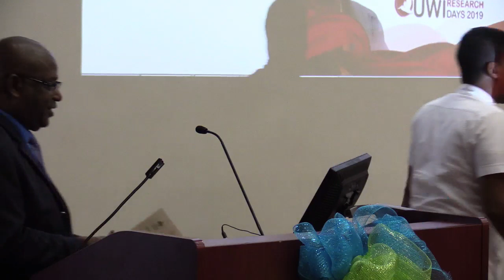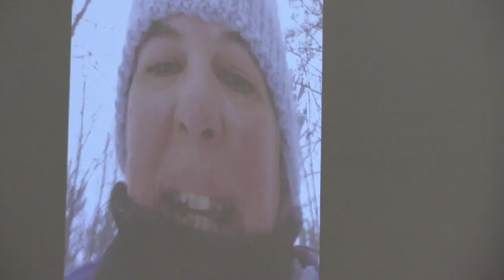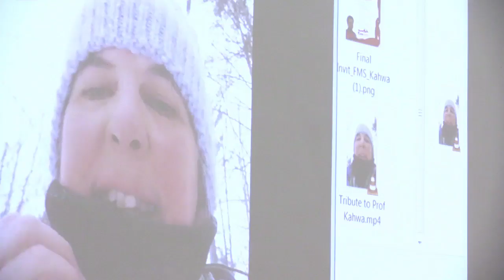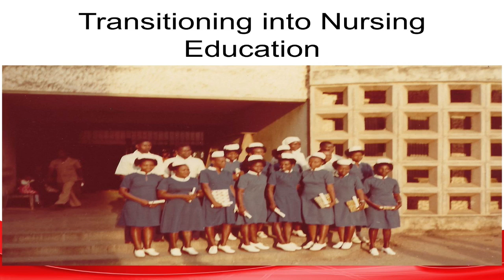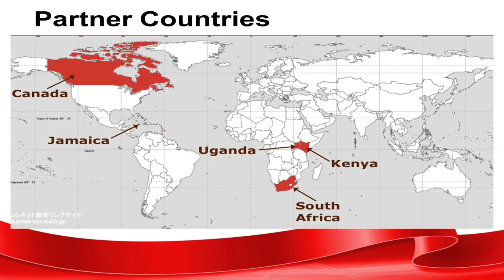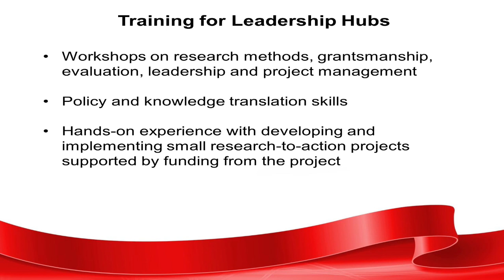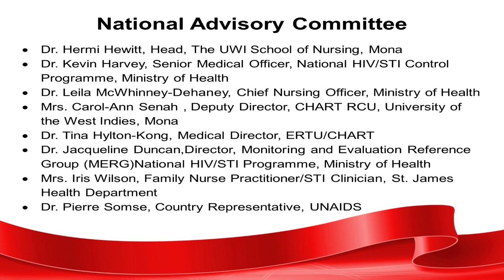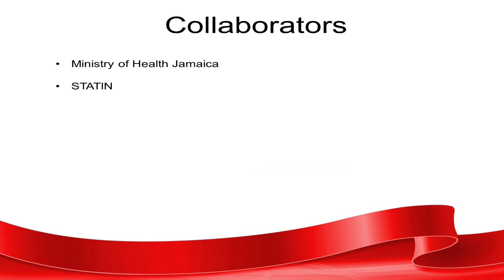URD 2019 Inaugural Professorial Lecture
Inaugural Professorial Lecture: Strengthening Health Care Systems through Capacity Building for Research and Policy Development among Nurses and Midwives
Overview: Nurses and midwives are the primary point of contact within health care systems with potential for great health care innovations to improve the quality of care. This can be achieved by providing a platform for developing research and leadership capacity among nurses and midwives, fostering dynamic and sustained engagement of researchers, research users and decision makers in the policy development process and supporting the scale up of innovative programs and practices.

Presenter: Professor Eulalia Kahwa, The UWI School of Nursing